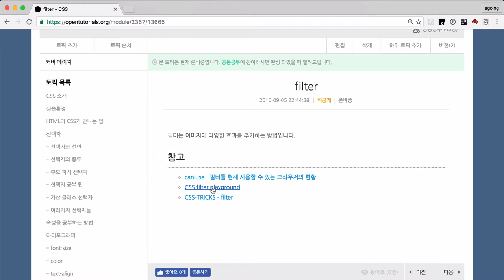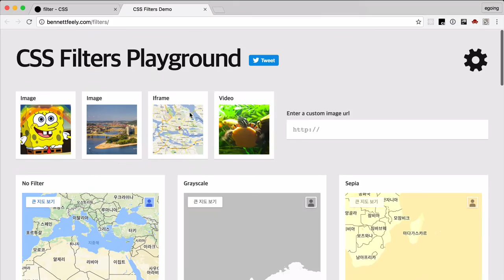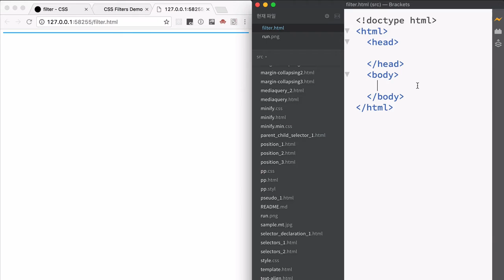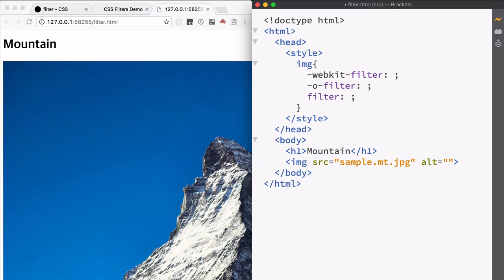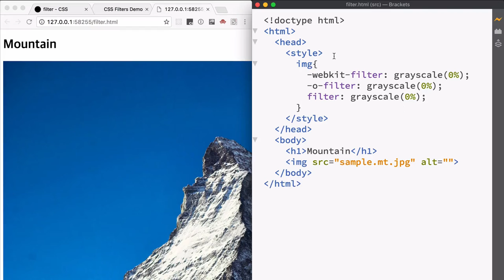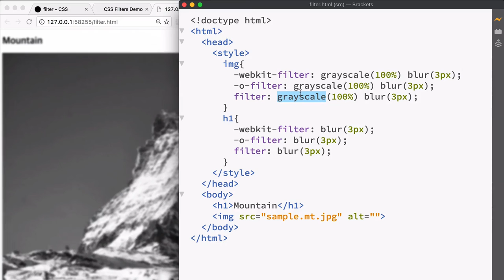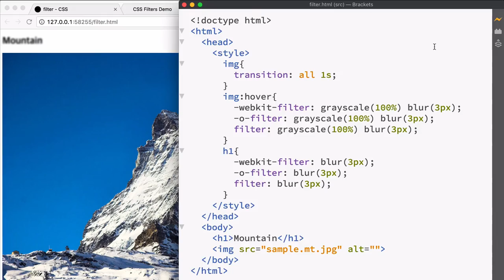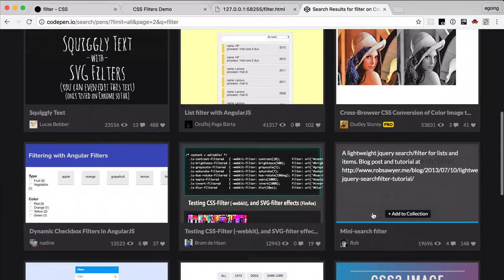CSS 수업 - filter